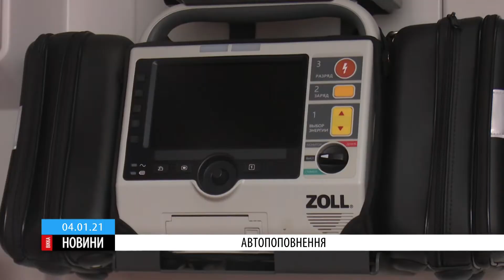Уперше за багаторіччя: в автопарку «швидких» – поповнення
Машини класу Б і реанімобіль класу С вдалося купити за гроші НСЗУ